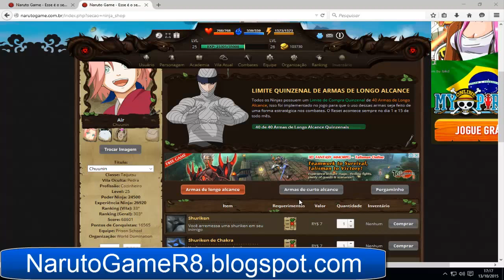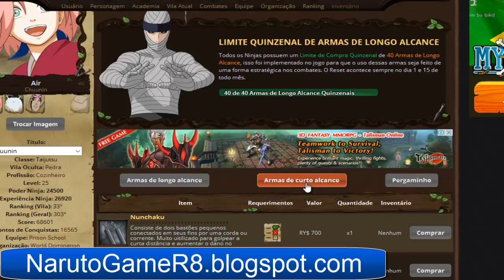Como funciona as Armas de Curto Alcance (Equipamentos Ninja)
Bem Vindo! Welcome! Bienvenido! Burajiru ni youkoso!
- Fico agradecido por sua atenção
- Qualquer dúvida deixe seu comentário

- By Roshingu Oficial